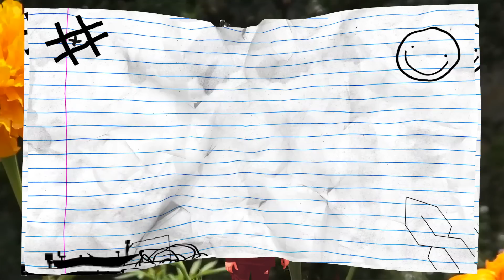Brain Teasers: Seth (0fficial_.seth)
In this installment of Brain Teasers, watch the young superstar Seth give us some insight into the weirdest places he's been recognized, who would win in a dance-off between the woah god 10k Cash and SheLovesMeechie, and tries his hand at interpreting some old slang.

Shot & edited by Jochi Saca, Josh Gutierrez, and Jonathan Astacio

Producer: Adam Ben & Evan Auerbach
Associate Producer: Ricky Zanders
Executive Producer: Jonny Shipes